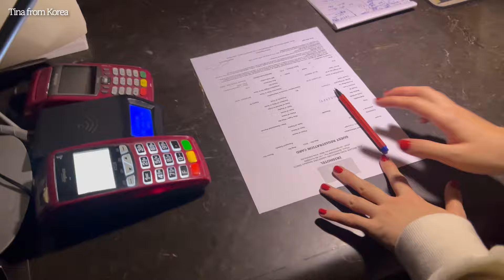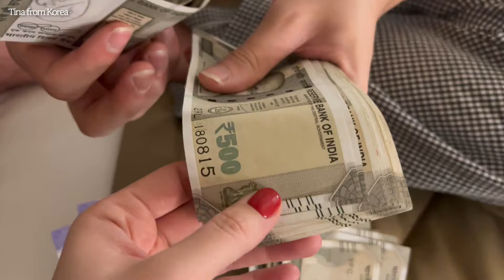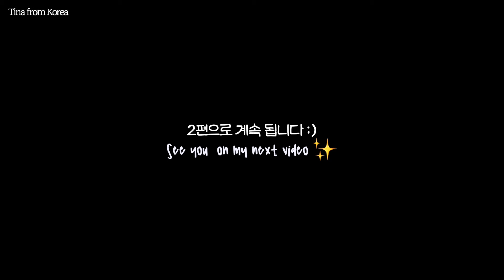인도 결혼식 VLOG🇮🇳 Got invited to Indian wedding💃🕺